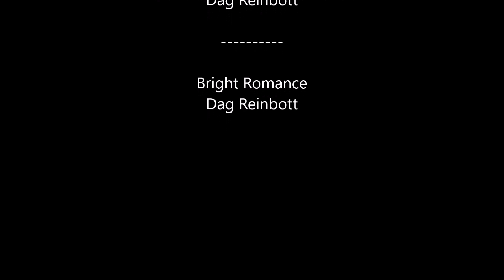Sportboot Moonligth Sealine 320 Fly Saison 2021 Teil3